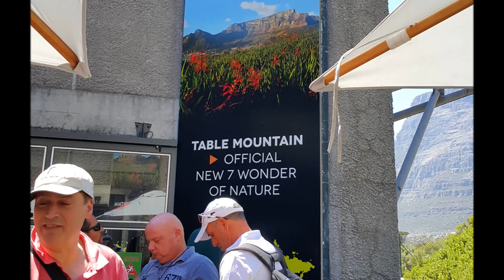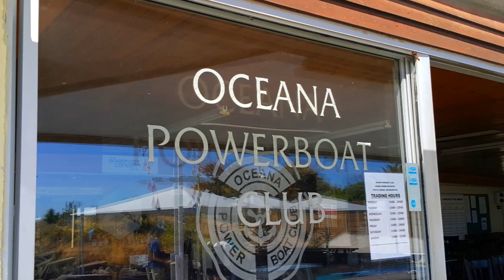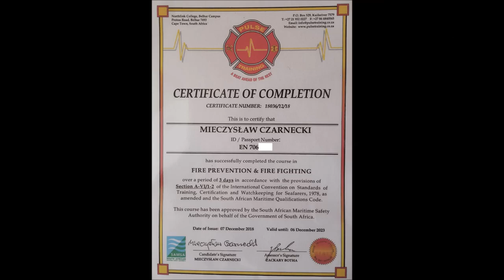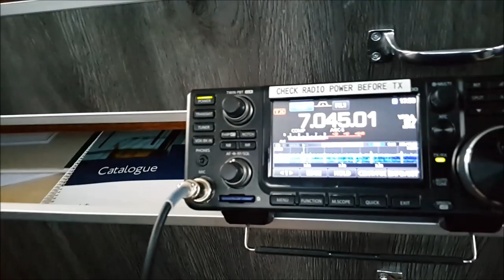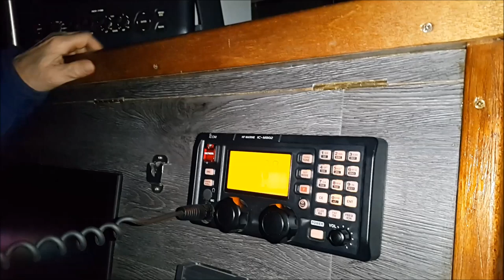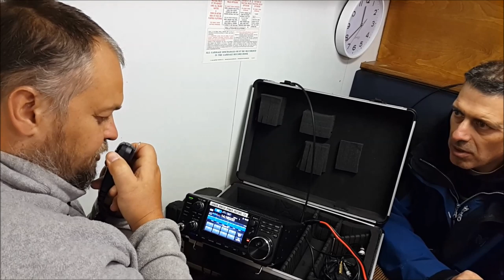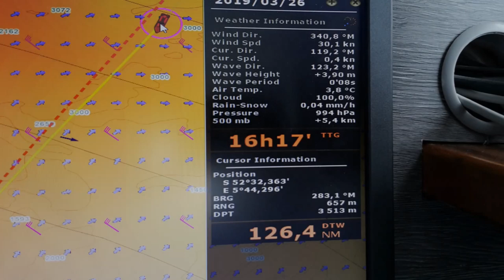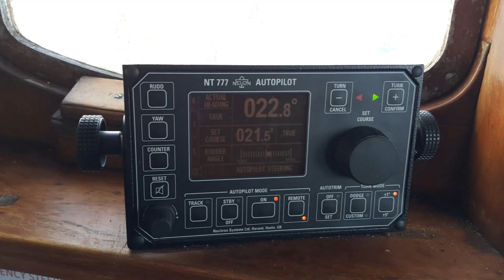3Y0I - the road to Bouvet Island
Bouvet Island: Ham Radio - 2:0
Our DXpedition 3Y0I from "MV Atlantic Tuna" was put on hold due to a cyclone off Bouvet Island - the radar and satellite dish were destroyed. The captain of the ship turned back to Cape Town, South Africa for safety reasons, without reaching his destination. It was 15 days of sailing among them 12 days in storms.

Wyspa Bouveta: Ham Radio - 2:0
Nasza DXpedycja 3Y0I z "MV Atlantic Tuna" została wstrzymana z powodu cyklonu u wybrzeży Wyspy Bouveta - radar i antena satelitarna zostały zniszczone. Kapitan statku zawrócił do Kapsztadu w RPA ze względów bezpieczeństwa, nie docierając do celu. To było 15 dni żeglugi wśród nich 12 dni w sztormach.